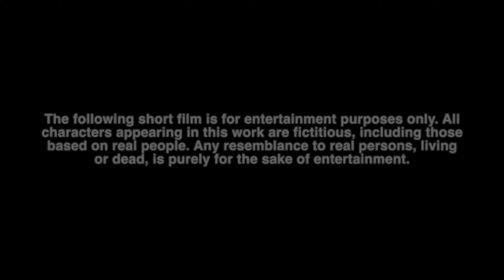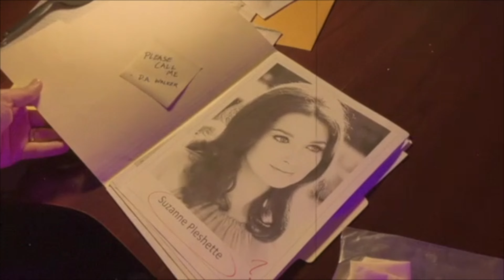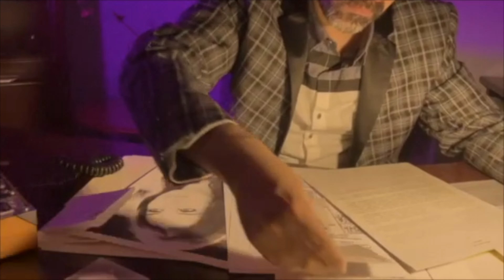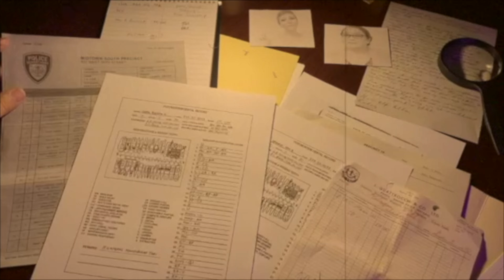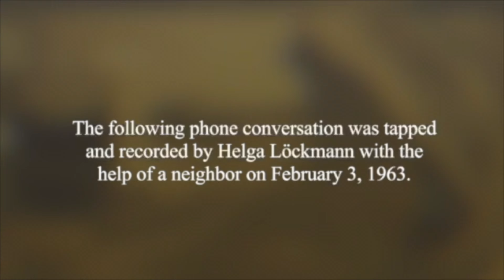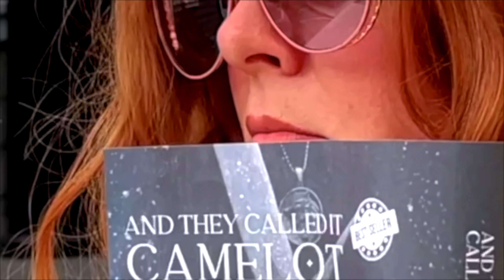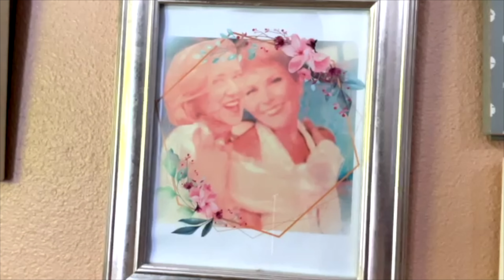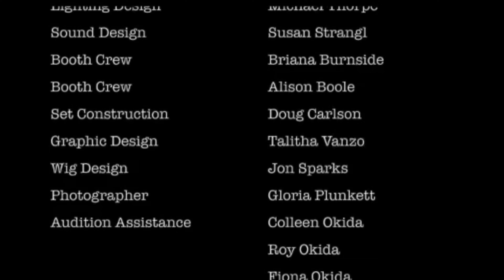ColdCase: NoirFiles (Night Watch) - HQ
This short film is based on the play "Night Watch" by Lucille Fletcher. A 2022 production of the play was performed by The Kentwood Players at Westchester Playhouse (Inglewood, CA) and presented by special arrangement with Dramatists Play Service, Inc., New York.

Cold Case: Noir Files is a (fictitious) 1970s television show hosted by Private Investigator Brandon Stack. This week, he is on the hunt to solve the disappearance of Elaine Wheeler.

All stock footage, audio, and music tracks are used with permission from stock.adobe.com, veed.io and canva.com